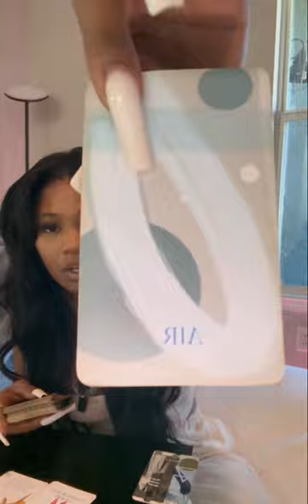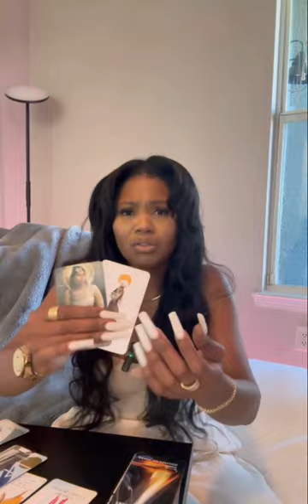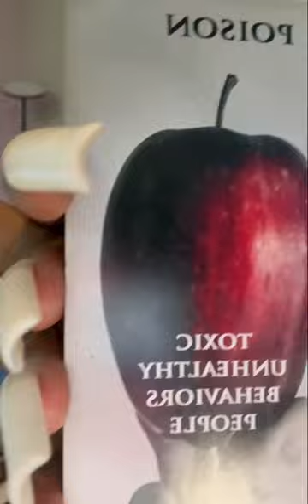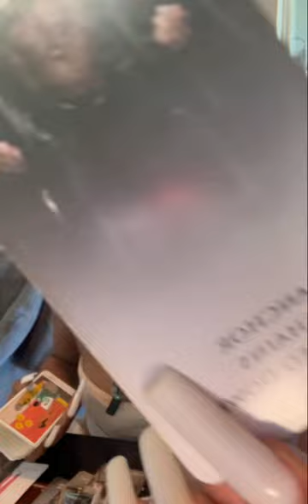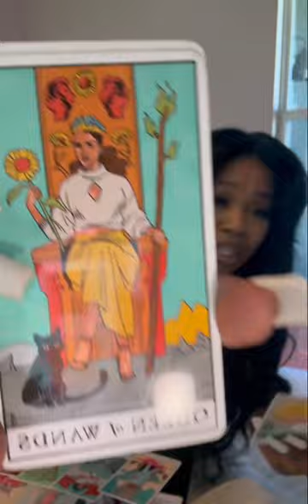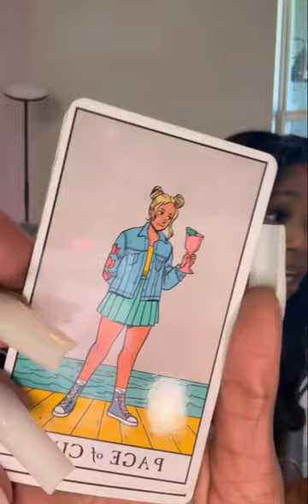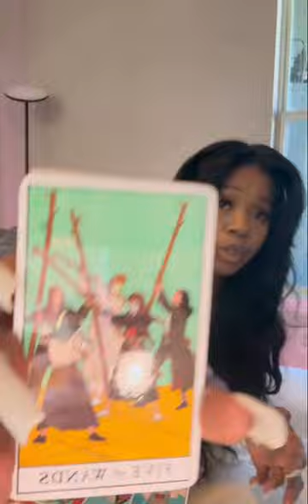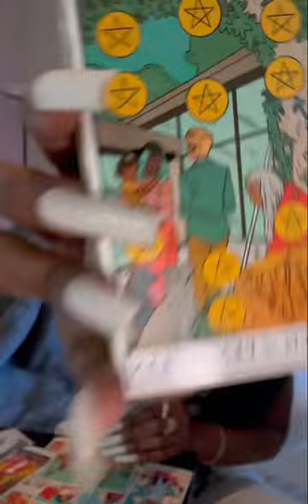✨SCORPIO ♏️ 🌻So Many Divine Blessings Coming In ☀️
SCORPIO ♏️